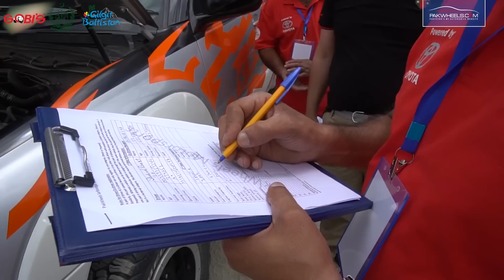Sarfaranga - Are You Ready? | PakWheels